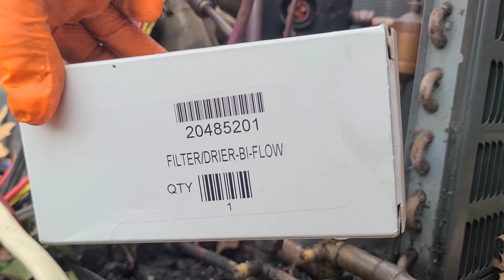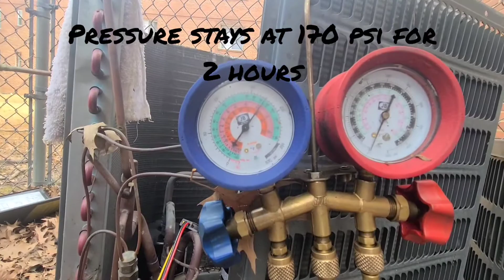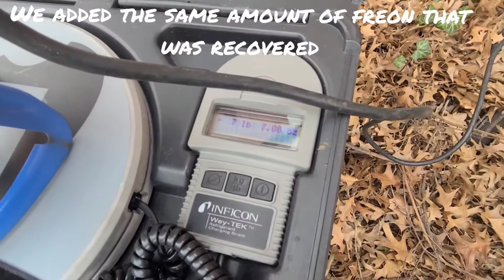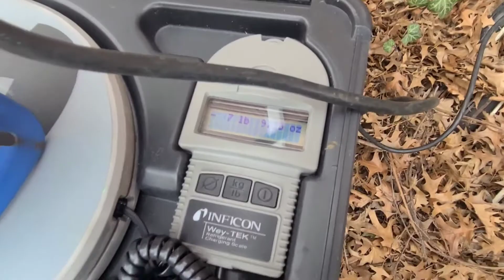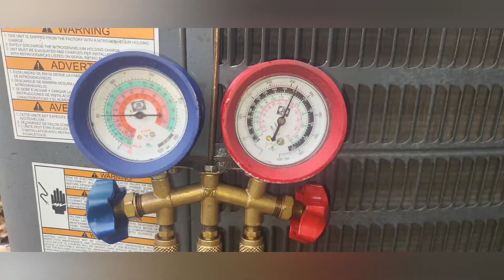Copeland Compressor Replacement - full process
This video shows the whole process of a Copeland Scroll Compressor replacement on a Goodman Heatpump.